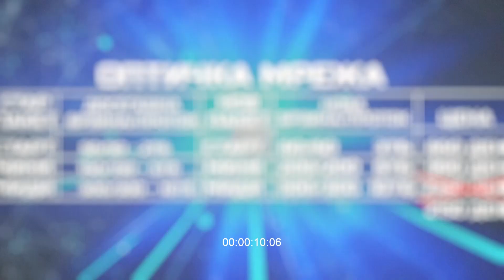СЕ АСФАЛТИРА УЛИЦА ВИШЕШНИЦА